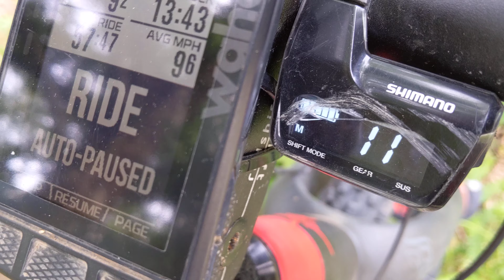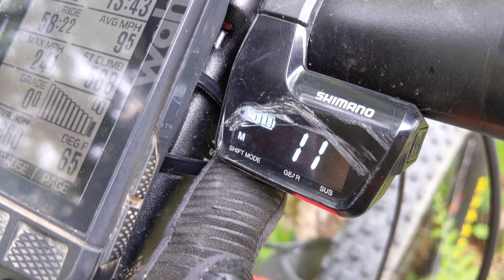Custom On One Space Chicken. The next phase.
Apologies for the terrible commentary. I do these without any practice at all.